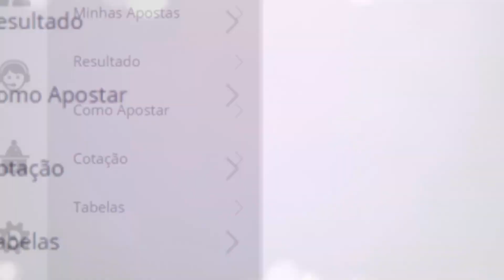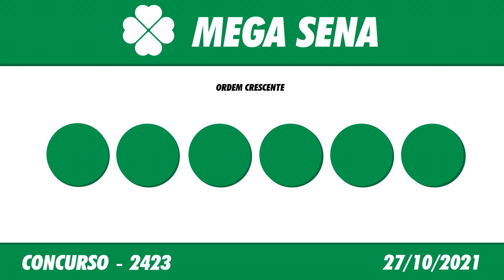🍀 Resultado da Mega Sena 2423– Resultado da Mega Sena de hoje 27/10/2021